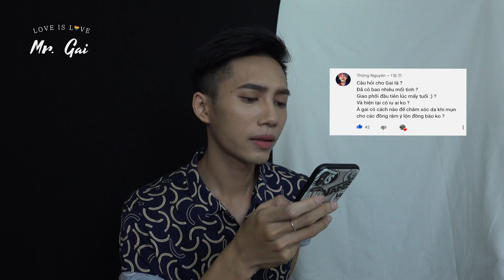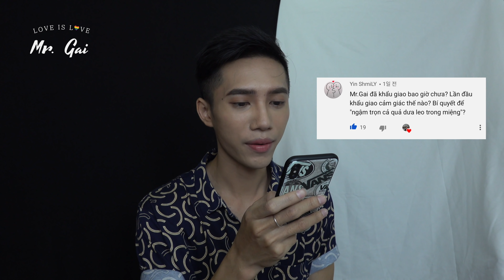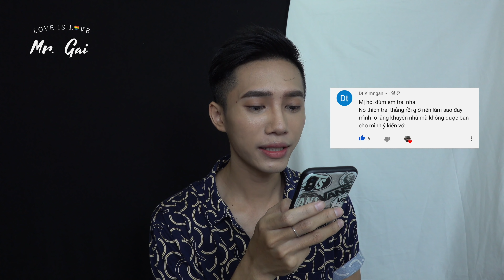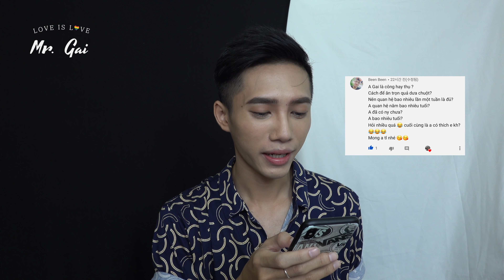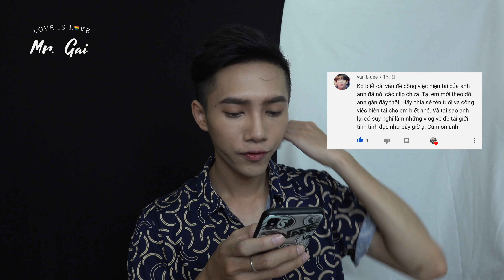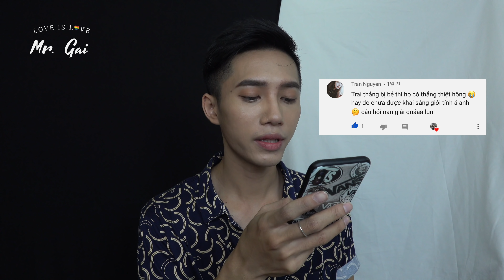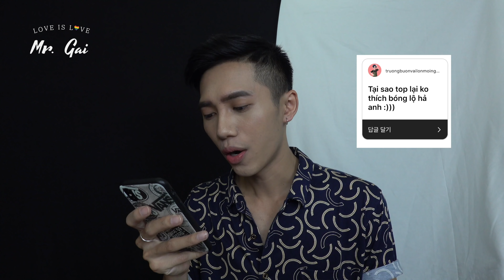[H&T] MR GAI LÀ TOP HAY BOT? | LGBT VIỆT NAM - Mr Gai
Chuyên mục, các bạn Hỏi - Mr Gai Trả lời đã bắt đầu rồi đây :)) Mr Gai là bot hay top, có mấy mối tình, mẫu người của Mr Gai là gì? ...Mình đã tổng hợp một số câu hỏi của mọi người và trả lời. Chúc mọi người xem clip vui vẻ Hahaa